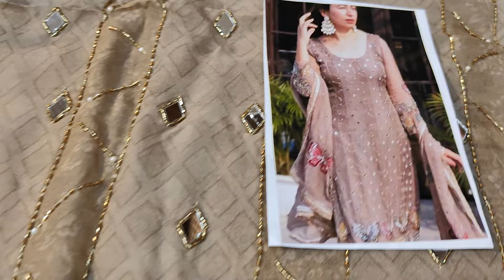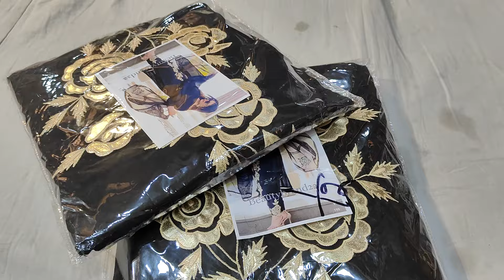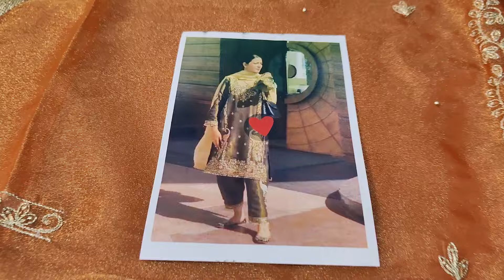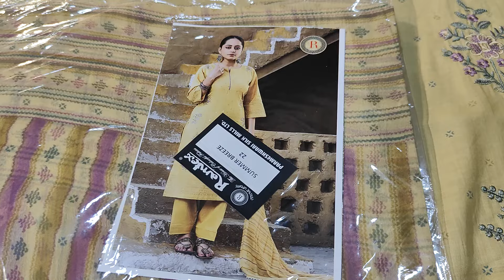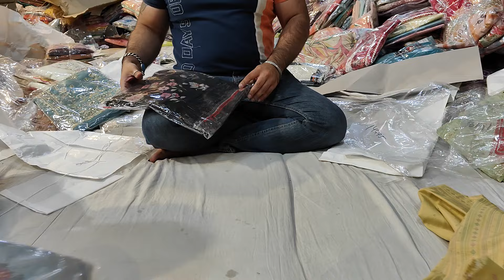(part-2)..24-07-2024..😊👌ONLY HANDWORK SUITS😊👌(WHOLESALE ONLY)..FOR ORDERS 9728314004..7206666645..